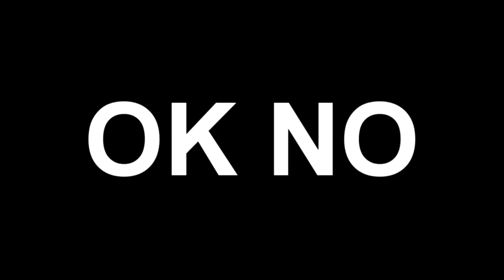Roblox - Escapando del Santa Claus Malvado - Escape Santa Obby!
El Santa Claus de Aquí No es lo Que Parece, ya que es un malvado y nos puso muchas trampas para poder escaparnos de el :( pero como soy tan pro, lo logre pasar fácilmente jajaja espero y les guste el vídeo :D :)

OJO: TIENEN QUE DESCARGAR PRIMERO EL SOFTWARE DE ROBLOX :D